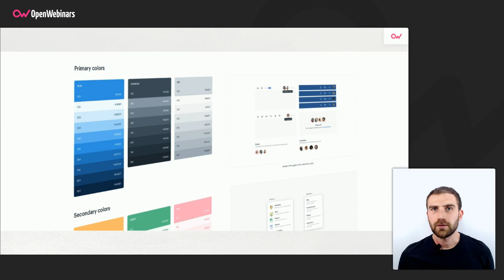Qué es un sistema de diseño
Descubre en este video qué es un sistema de diseño y sus características dentro del diseño de interfaz de usuario (UI).